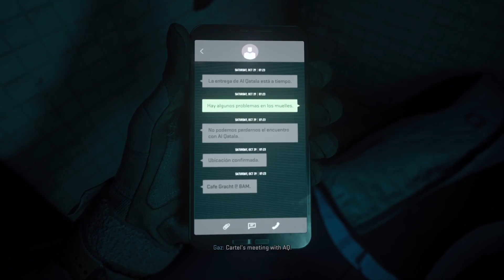Modern Warfare 2 Campaign Play Through Part 2 (No Commentary)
MW2 Campaign Part 2. So far this campaign has been quite entertaining. How do you feel about it?

The remainder of the campaign will be uploaded soon.